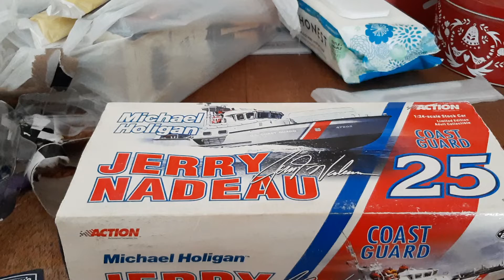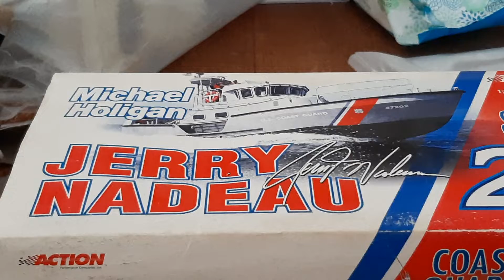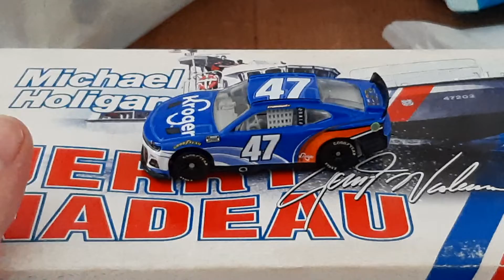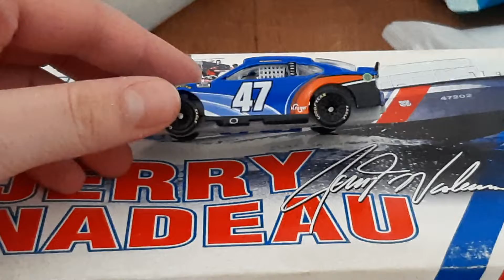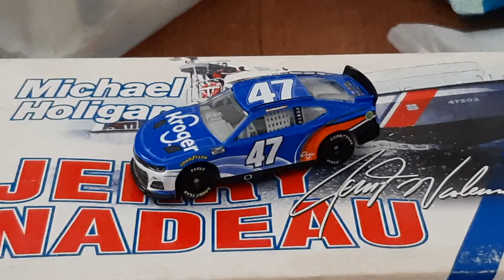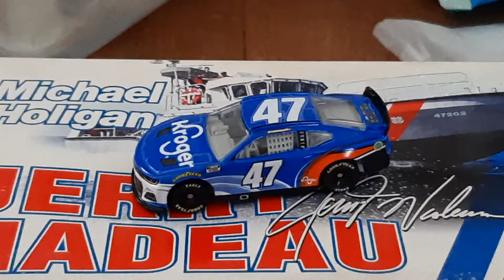2022 Ricky Stenhouse Jr. JTG Daugherty Test Car 1:64 (NASCAR Authentics Diecast Review)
So here's the last of the diecast reviews I filmed a while ago but needed to upload.

Ricky Stenhouse Jr.'s 2022 JTG Daugherty Daytona Test Car!